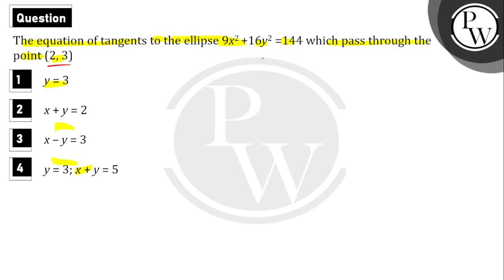The equation of tangents to the ellipse 9x2 +16y2 =144 which pass through the point (2, 3)....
The equation of tangents to the ellipse 9x2 +16y2 =144 which pass through the point (2, 3) 📲PW App